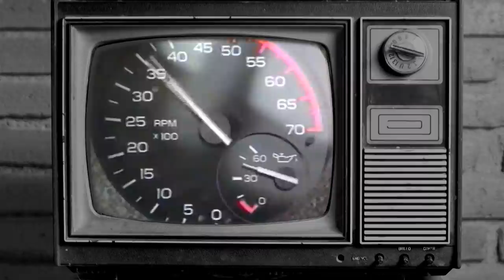Jeff Lutz On Drag Racing, Hot Rod Builds and More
Stainless Works had a chat with 2-time Drag Week winner, Street Outlaw and builder extraordinaire Jeff Lutz to talk about how he got his start with drag racing, building hot rods and more.

for the Lutz race clips!

Stainless Works performance exhausts and headers are proudly made in the USA and come with a lifetime warranty. or call toll free